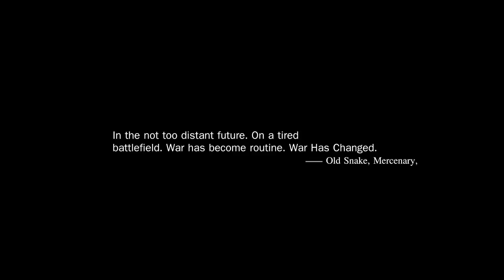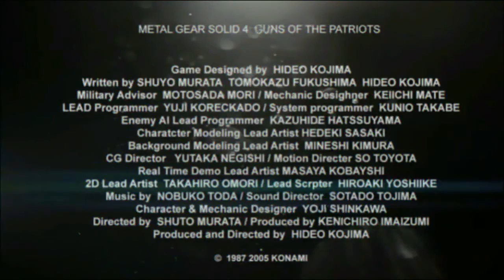Metal Gear Solid 4 Guns of the Patriots - PS3